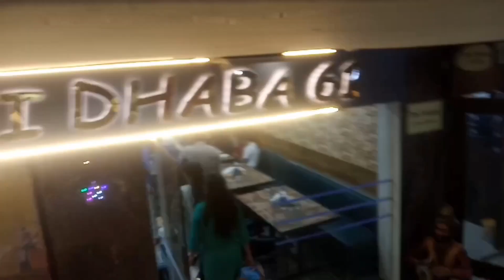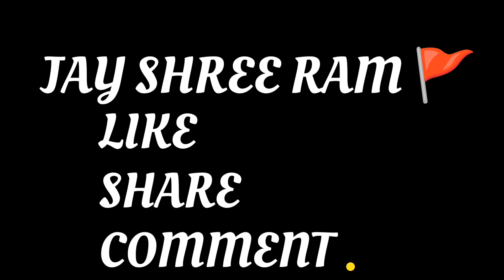My first vote for BJP || Happy anniversary mama ji and mami ji 🎂🥂💗🌎🌈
Join us as we explore new places, try new things, and share our daily experiences. From travel tips and food reviews to behind-the-scenes glimpses into our lives, there's always something fun happening here. God bless you all. 😊💕